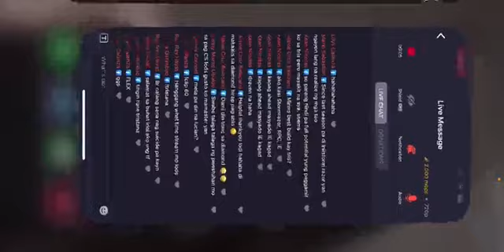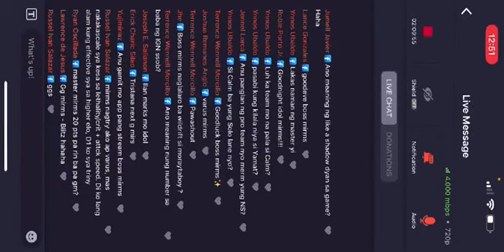Hotel 101 grinders